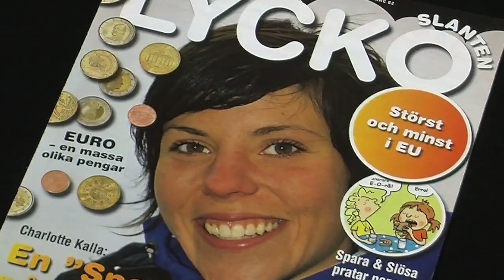10 år med Lyckoidolen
Popidoler, idrottsstjärnor, programledare och många fler. Lyckoslanten firar tio år med Lyckoidolen.